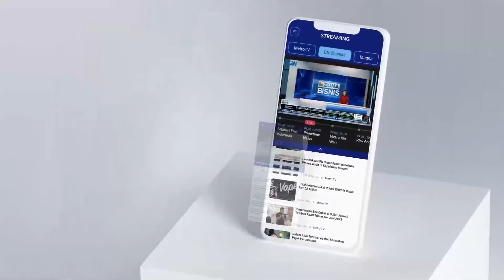Festival Komunitas Informasi Masyarakat (KIM) 2024 - [Metro Siang]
MetroTV,

Kementerian Komunikasi dan Informatika Republik Indonesia, menggelar festival Komunitas Informasi Masyarakat atau KIM 2024 yang berpusat di Kota Makassar, Sulawesi Selatan. Dalam acara tersebut Kemenkominfo menganugerahkan 4 pemenang terbaik terhadap komunitas yang bergerak di 3 bidang yaitu bidang UMKM bidang pariwisata dan bidang pertanian atau perkebunan.